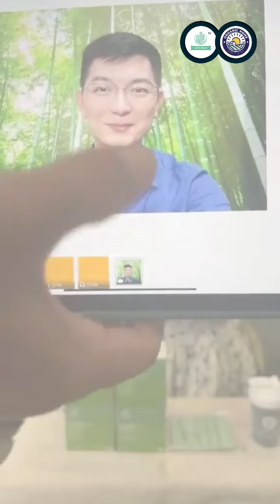大家都在好奇的问题❓男生能喝 LifeGreen™ 吗？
不要再纠结了！！你要的答案就在这里了！
这位空少因为有健康问题，就开始尝试 LifeGreen™。喝着喝着，还意外发现【人越来越精神】了！
因为喝了有效，所以也推荐给家人喝，
现在一家大小都开始喝 LifeGreen™ 了。💃
LifeGreen™ 不是新产品，推出市场 5 年内已辅助 60,000 位顾客找回健康。
任何关于：【 妇科瘤 / 提高免疫力 / 癌康复期 】的方面
可以询问客服分享 100% 顾客真实反馈 ，绝不造假 ！
LifeGreen™  背后还有跟独家营养团队合作和多家药局实体店上架，绝对是你可以安心选择日常喝的健康饮品！❤
健康不能等！今天就来询问我们更多✨ ：
私信 ▶  点击 “Send Message ”
🔼 LifeGreen™️ 升级配方：原有的墨西哥仙人掌粉加上 Truebroc® 西兰花种子提取物，更有效对抗妇科肿瘤问题！
🔼 LifeGreen™️ 全新配方和新包装遭黑心商家假冒仿制！所以购买前，先确认是授权经销商，这样才能获得该有的保障和福利！
LifeGreen™️ 仙人掌粉是 LifeTree Asia 旗下 5 大产品之一，我们的目标是要把最好的健康食品带给更多的人，帮助更大家改善健康，一起【遇见更好的自己】！
LifeGreen™️ 仙人掌粉
LifeCell Placenta™️ 羊胎素
LifeBond™️ 补骨专家
LifePink®️ 美肤饮品
LifeGen® 仙人掌营养餐